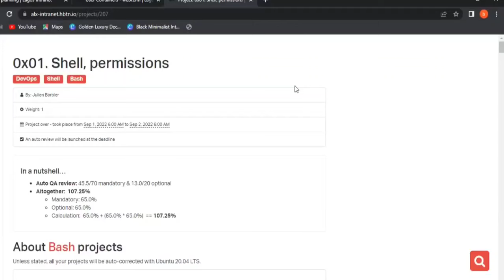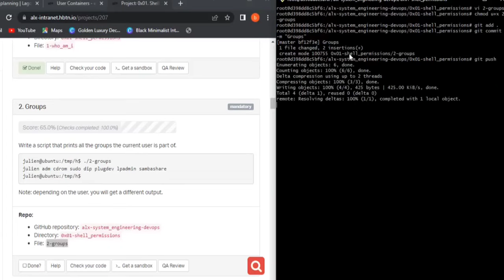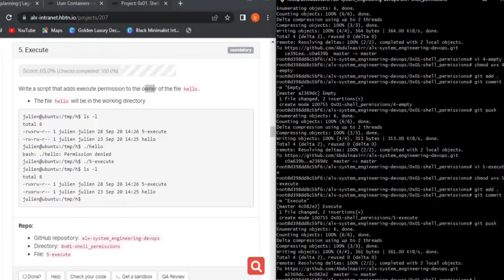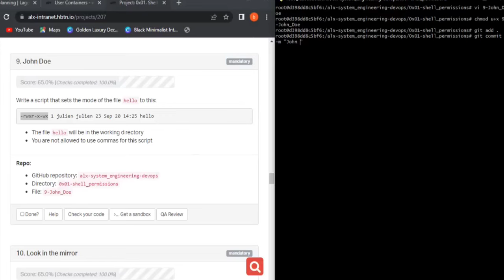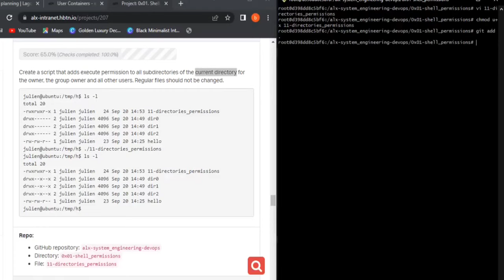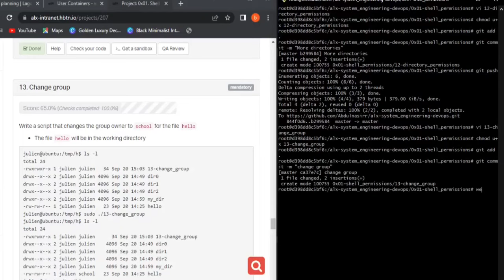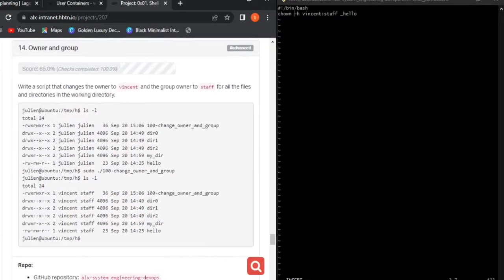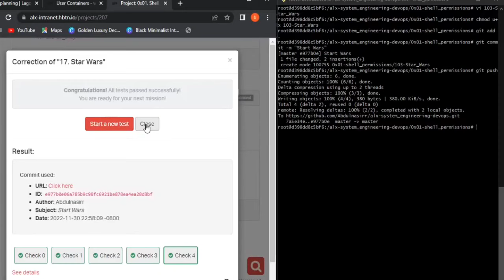ALX : 0x01 Shell Permission